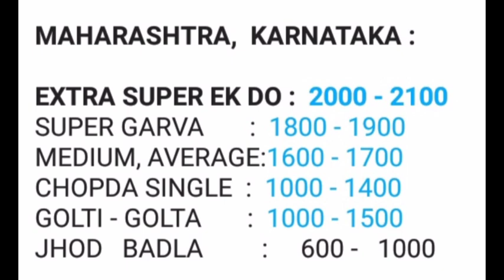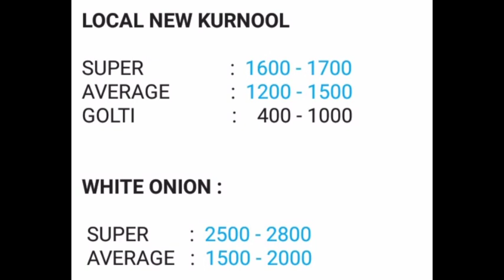हैदराबाद प्याज भाव रिपोर्ट्स | कुरनूल का नया प्याज |Today New Oniin Price Reports